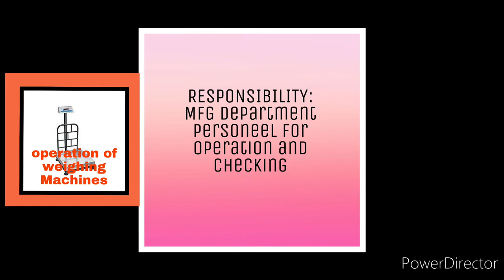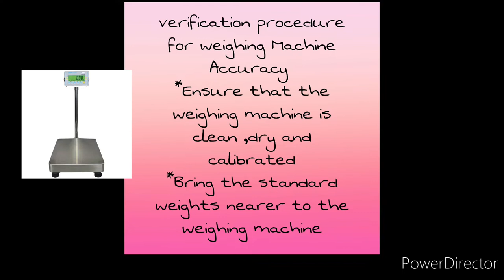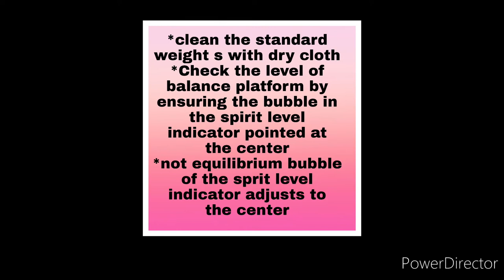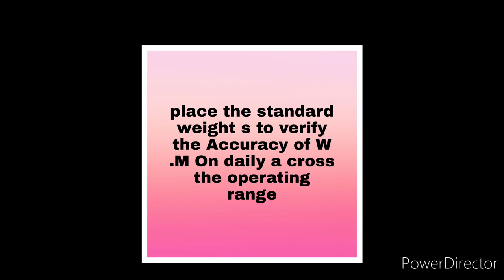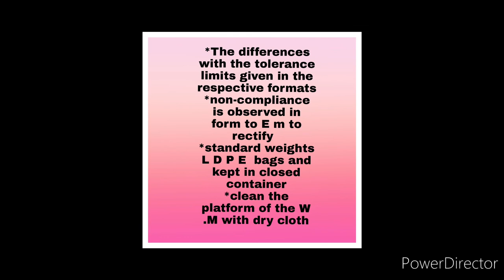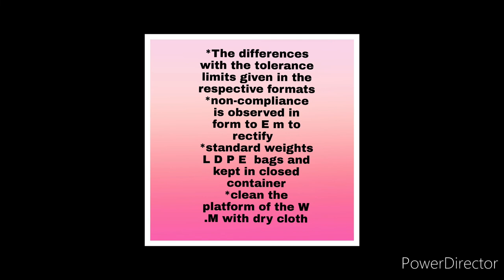weighing machine's operation in telugu